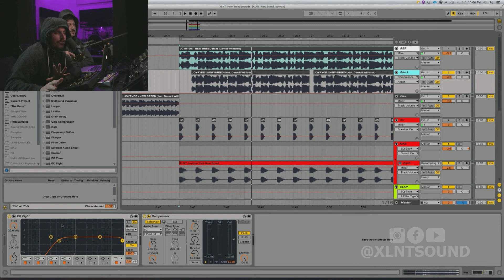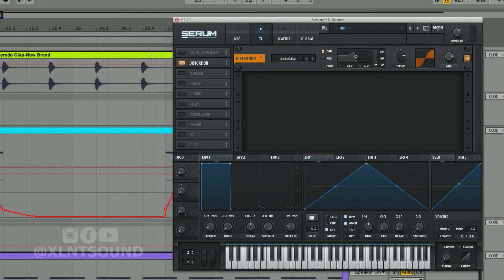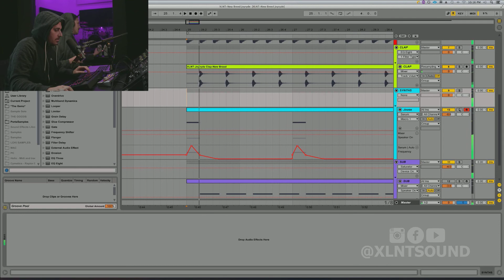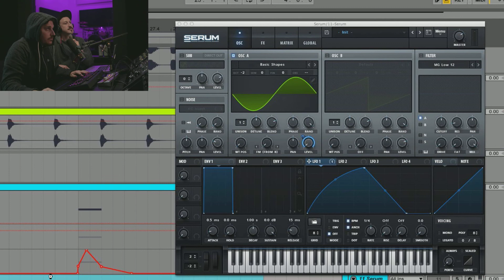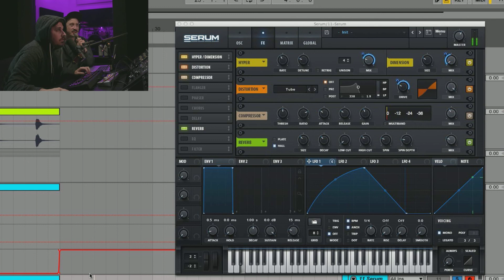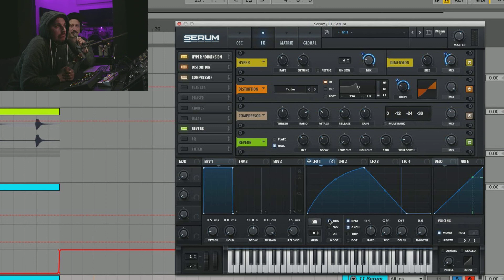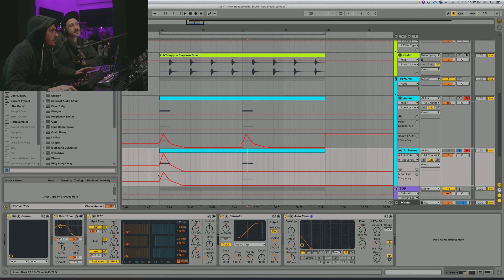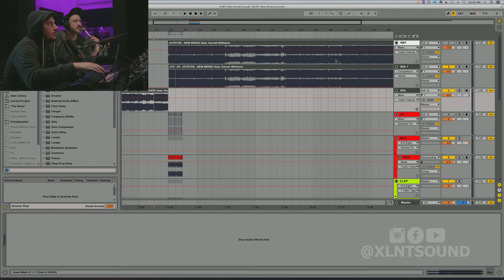JOYRYDE "NEW BREED" ft DARNELL WILLIAMS SERUM TUTORIAL/REMAKE [FREE PRESETS]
Back at it again! As per usual, coming at you from Xlntsound Studios in Hollywood with another massive serum tutorial! Today we are going over how to remake the drop synth in Joyryde's latest banger NEW BREED ft Darnell Williams! This is a really great sounding and versatile synth that can be used in anything from Bass house and future house to speed trap and dubstep!
We also go over how to make JOYRYDE's sub bass and are giving you that preset for free as well!

If you want to catch our videos when they are live before anyone on youtube, follow and like our page on Facebook and tune in!